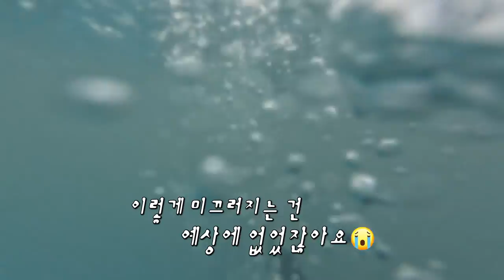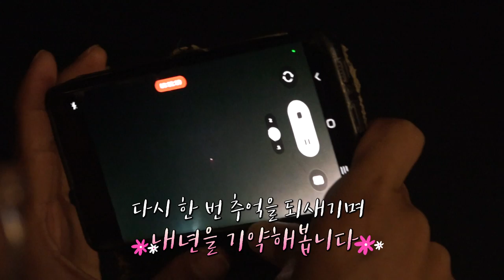[현장엔] 제주레저힐링축제｜해수욕에, 레저체험에, 물총싸움에, 축제를 즐기는 열정까지!